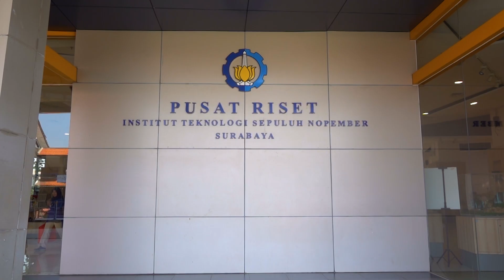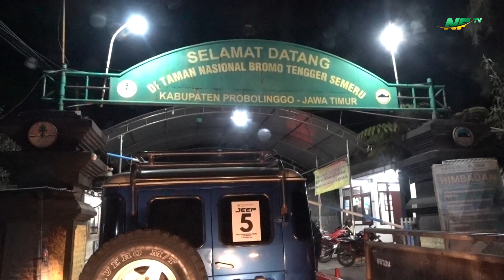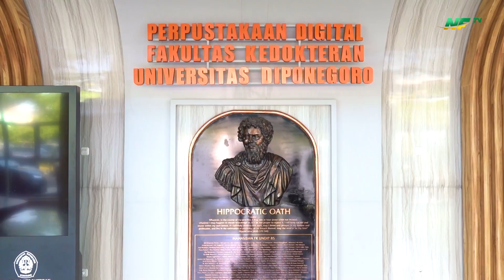SMAI NFBS Lembang Goes To Campus 2024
Alhamdulillah Santri Kelas 12 SMAI NFBS Lembang telah melaksanakan kunjungan ke Kampus Negeri (ITS, UNIBRAW & UNDIP), santri sangat antusias mengikuti kegiatan kemudian dapat berinteraksi langsung dengan pihak kampus serta explorasi terkait proses kuliah di sana. Semoga para santri NFBS Lembang diberikan kemudahan dalam menggapai cita-cita diantaranya masuk ke Universitas terbaik pilihannya.

TELAH DIBUKA Pendaftaran Santri Baru (PSB) SMP – SMA Islam NFBS Lembang Tahun Ajaran 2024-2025 dan Indent

🏫 Alamat : Nurul Fikri Boarding School Lembang Bandung, Jl. Maribaya, Timur Raya, Cibodas, Lembang, Kabupaten Bandung Barat, Jawa Barat 40391Mari segera bergabung bersama kami untuk mewujudkan generasi yang memiliki karakter SHOLEH, CERDAS DAN MAMPU MEMIMPIN.